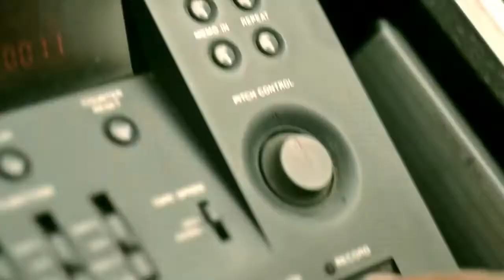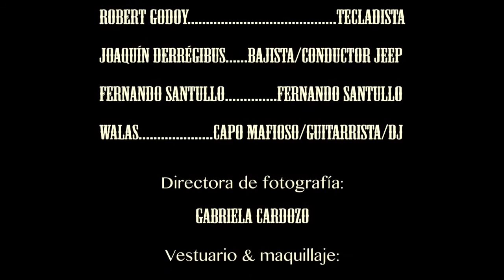Mal Día Walas & Fernando Santullo Video Oficial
Videoclip oficial de la canción "Mal día" escrita por Walas y Santullo con las colaboraciones de José Luis Yabar y Bruno Tortorella. Incluida en el álbum "El Otro" de Walas.

"Mal día" de Walas Menoni. En un video clip con Fernando Santullo. Portentoso musicalmente y visualmente. Algo distinto y una suma de talentos locales, Gabriela Cardozo en cámaras, actores como Pablo Sánchez, y José Luis Cesarino, el aporte de Pablo Santiago campeón de Motocross. Los músicos que dan vida al temas, y la voz...
Todo eso se conjuga en una propuesta de gran nivel...Y hay perlitas como, la fugaz y eterna presencia de Fernando Cabrera, aparece en imágenes un disco de pasta del sello orfeo, un bastión de la discografia uruguaya.
Las escenas, rodadas en Salto, en lugares emblemáticos de nuestra ciudad.
Para las almas sensibles, una oportunidad para emocionarse con las creaciones artísticas.
Gracias a Walas y Gabriela por dejarnos compartir con ustedes desde Mi Salto Te Ve, orgullosos de difundir a nuestros músicos.